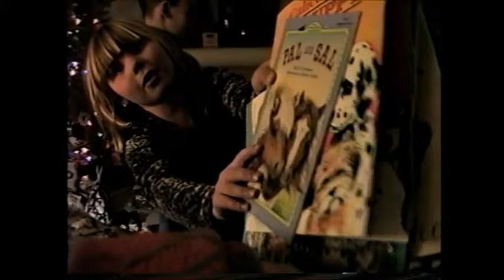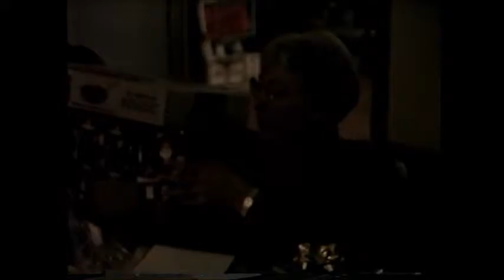Video 2 of 3 Christmas at K C Heather makes BIG announcement